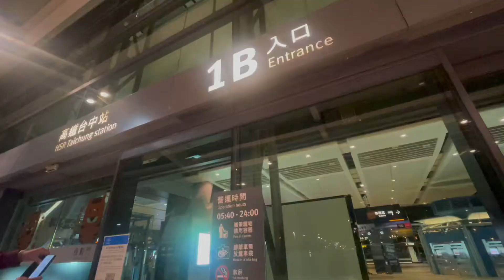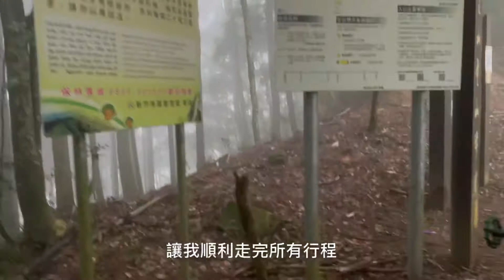薰薰VLOG24 【一日攻頂！加里山我來啦！】